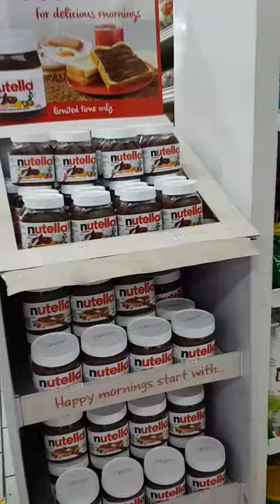MY HAPPY FAMILY IN BOHOL YOUTUBE CHANNEL pls Shared likes and Comment's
First Dose Vaccine Located at Pedro Guevara Elementary school in Binondo Manila
May 28,2021
Second Vaccine June 26